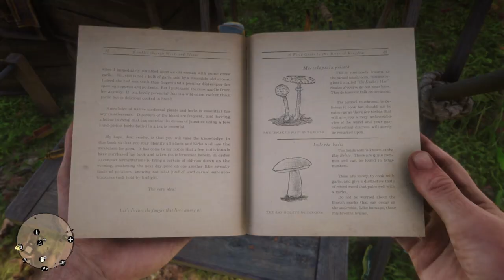The Fishin Trip